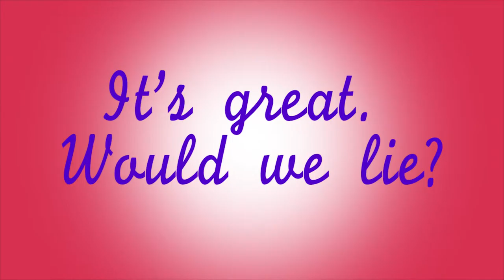Baggage Claim - Now On the App Store!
The only dating app that goes from zero to daddy issues in just one swipe.

You can watch new episodes of The Agenda every Thursday at 9pm, only on TV2KSU.com.